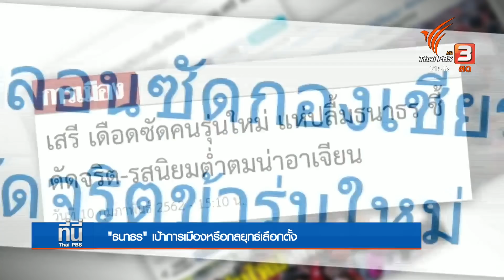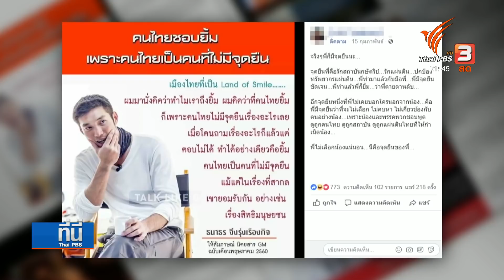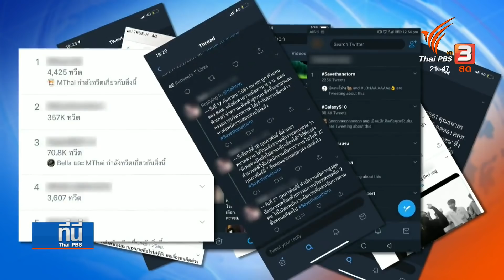ข้อสังเกต "อนาคตใหม่ และธนาธร จึงรุ่งเรืองกิจ" ตกเป็นเป้าทางการเมือง กลยุทธ์หรือไม่